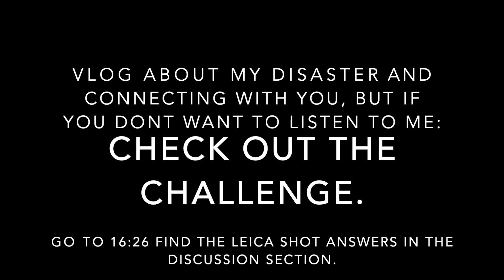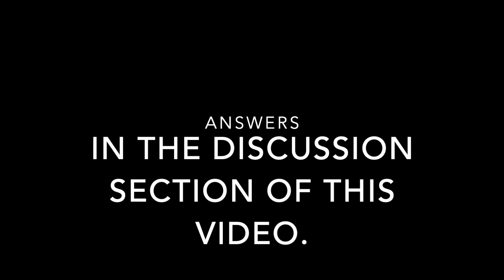My disastrous encounter with a Leica M10.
My disastrous encounter with the Leica M10. This is a Vlog that will catch you up with the events of the past three weeks, where I discovered that I am not compatible with the beautifully crafted Leica M10. I also share thoughts on cameras and megapixel count.
There is a challenge with four photographs, can you spot the Leica shot.